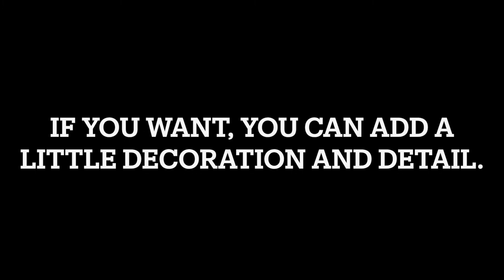3 Ways to Write CONGRATULATIONS in Calligraphy Lettering Art || Beginner Tutorial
Greetings art lovers, welcome back to my art channel! Today I’m about to do something different which is brush calligraphy: my favourite kind of hand-lettering I’ve done since 4 days ago during brush calligraphy class. Second of all, you will learn how you can explore different ways of writing “Congratulations” with brush pens. It’s a beginner-friendly tutorial and it will be helpful for you viewers to write and make gift tags, greeting cards and envelopes, notes, etc. I hope you enjoy this video today.

⬇️ Materials Used ⬇️
1. School Notebook with lines
2. Camlin Kokuyo Brush Pens (24 Shades, Multicolor)

#3. "Keys Of Moon - Enchanted" is under a Creative Commons (CC-BY 3.0) license

I’m glad you enjoyed it because it would mean so much to me.